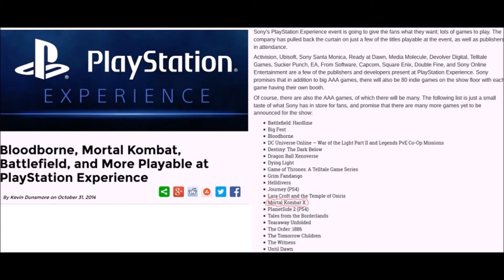Mortal Kombat X (MK X Estara En La PlayStation Experience)